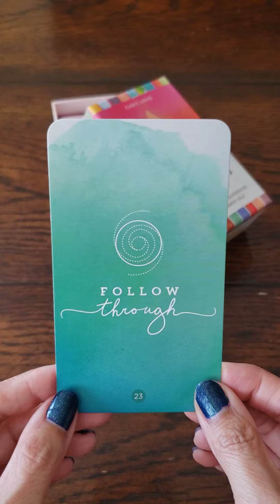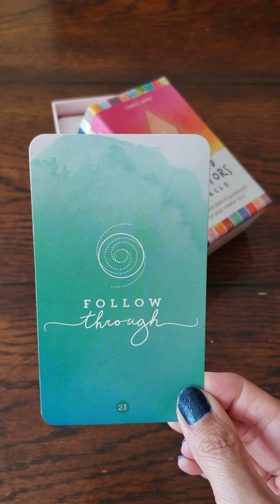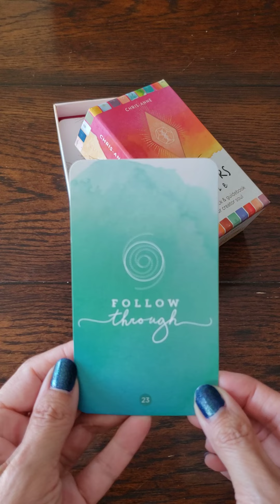Monday Message + Relationship Card Reading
Monday Message + Card of the Week:

Where are you not 'following through' in your relationship with others or yourself? There may be areas of your life where there needs to be a clear end or  perhaps more energy poured into your interactions. Only you know which one is true for you.

Card(s) of the Week:

🔹Follow Through - project that needs to be completed, relationship that requires some attention (either nurturing or ending), keep your word

Take some time for quiet contemplation and ask yourself what is left undone? What can you do to complete the 'story' or step up in a more intentional way?

Be radicallyhonest with yourself.

Get clear on the intentional action that needs to be taken.

Following the unfolding story...

Last week:

🔹Building Blocks - Are the foundations of current relationships built on honesty and clear communication? Building a new foundation in a relationship, be intentional.

🔹Go the Distance - You're either in or calling in a harmonious relationship. What does that mean to you? Listen with your heart to be able to stand the test of time together.

Would you like to explore the playground of YOU? Set up a complimentary Interest Call with me and we'll play together.

Please share with someone who needs this message this week 💟
We learn from one another.

Xo
Amalia